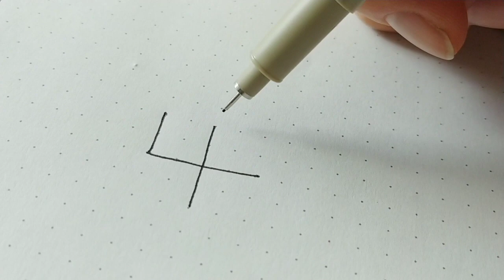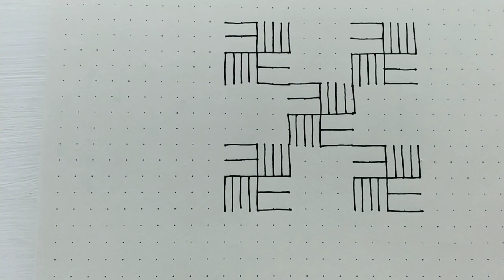How to draw simple Celtic Knot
Here are 3 simple ways to draw Celtic Notes.
Enjoy the step-by-step video of drawing attractive Celtic Notes.
셀틱노트를 간단히 그리는 3가지 방법입니다.
매력적인 셀틱노트를 단계별로 그리는 영상을 즐겨 주세요.